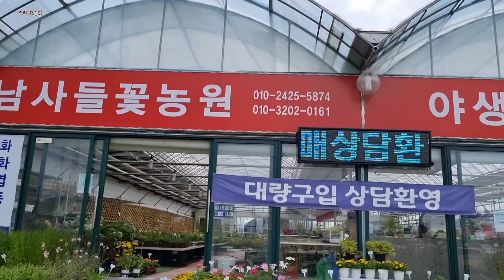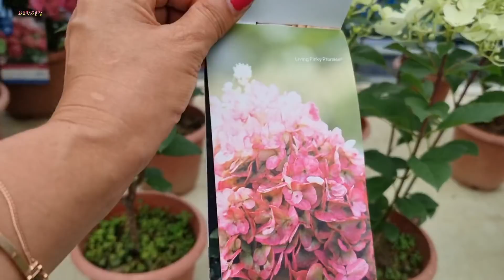이웃님들의 주말 꽃나들이를 위한 들꽃농원 2부 영상이에요#수국#노랑공이#페츄라와#초설#황금마삭#카네이션#부지깽이나물#방풍나물#두메부추~